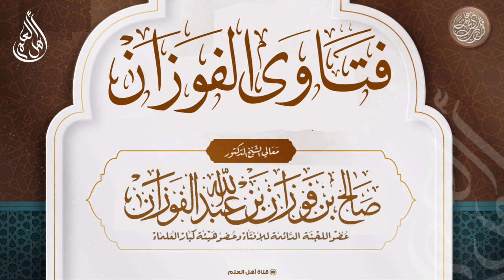إذا كان عندي مبلغ من المال لأشخاص لا أعرف مكانهم، فهل أتصدق عنهم؟ - صالح الفوزان